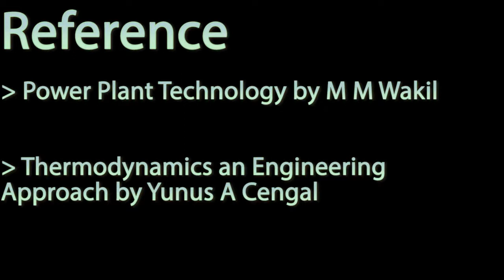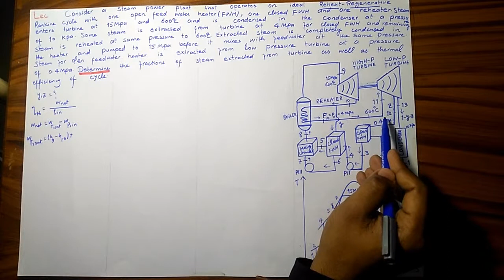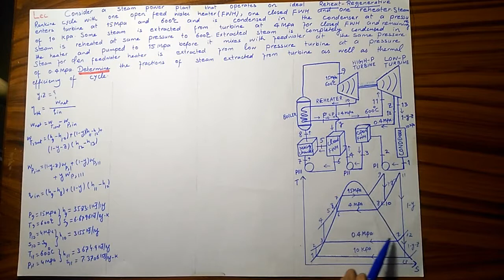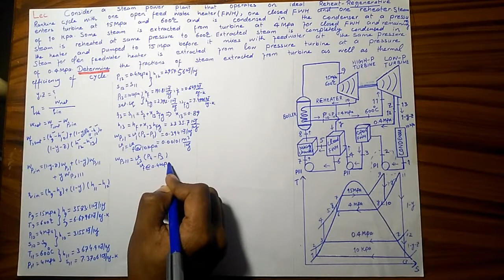11Reheat Regenerative Rankine Cycle Open&Closed Feed Water Heater Problem with Solution inUrdu/Hindi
Reheat Regenerative Rankine Cycle is a Rankine cycle with Reheating and Regeneration. Regeneration is a process in which some steam is extracted from the turbine at intermediate pressure. This extracted steam is then used to preheat the feed water and decrease heat input requirements.  The device where the feed water is heated by regeneration is called feed water heater (FWH) or regenerator. Feed water heater can be either open or closed. In open feed water heater, there is direct mixing of feed water and steam while in closed feed water heaters are like counter flow heat exchanges.
Purpose of regeneration is to increase the average temperature at which heat is added. Since ideally the efficiency of engine depends upon high temperature and low temperature reservoirs. Regeneration increases the average temperature at which heat is added and reheating is meant to effectively utilize the energy of steam. Quest for the increase in efficiency forces us to find new ways. Ideal Reheat Regenerative Rankine cycle has the highest efficiency than all the other vapor power cycles.

 In this video, ideal Reheat regenerative Rankine cycle problem has been solved. All the concepts have been explained in a very easy language.

Sincere effort has been made to clearly elaborate the problem. However, no one is perfect. Any suggestion/comment is high appreciable
The creator of this channel is an energetic, motivated and visionary teacher/engineer who is always trying to learn and share things. He is of the view that study is lot more than just obtaining marks/CGPA in exams. Things must be learnt/understood rather than memorized. There is no need to memorize anything in Science.  Effort must be made to get the essence of knowledge rather than just making it a source of Job.